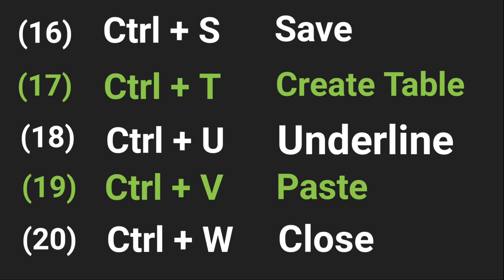KEYBOARD SHORTCUT KEYS IN EXCEL